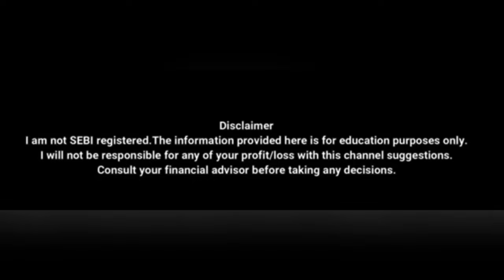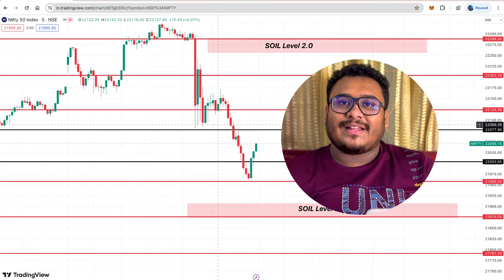TODAY MARKET ANALYSIS আৰু TOMORROW SUPER LEVEL / 19TH / APRIL BY FinLAB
/ finlab_trading_.  .

3 Month Course 20,000/-
(Full Course)

Or

Course Timing

/ finlab_trading_.  .

Register & Pay:
Admission open for JulY
FinLAB Course :
3 Month Course 20,000/-
(Full Course)
Or